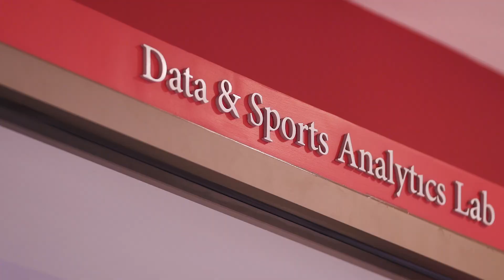SAMFORD OPENS NEW DATA & SPORTS ANALYTICS LAB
On Friday, March 1, Samford University’s Brock School of Business held a ribbon cutting ceremony and grand opening for its newly constructed M. Chad Trull | Krowten Capital LLC Data & Sports Analytics Lab.

The lab is named for M. Chad Trull, a 2005 Brock School of Business graduate. Trull is the chief executive officer of Hospicelink, which merged with StateServ Holdings in 2018 and is regularly ranked among the fastest growing companies in Birmingham.